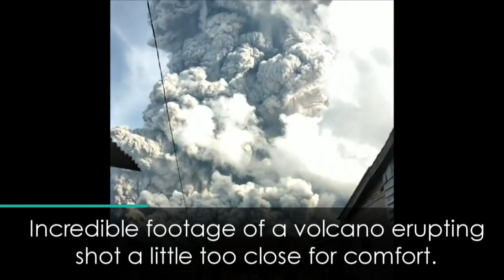Incredible close-up video of volcano erupting in Indonesia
An eyewitness films incredible close-up footage of Mt Sinabung erupting.

The volcano on the Indonesian island of Sumatra spewed ash miles up into the sky.

While it's caused panic among  villagers nearby, so far there are no reports of any casualties.

Report by Jeremy Barnes.